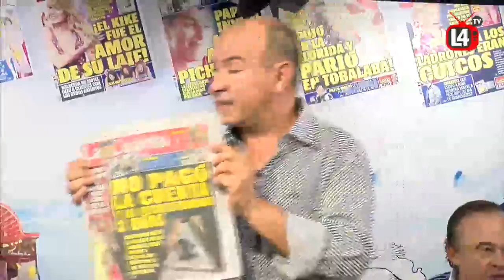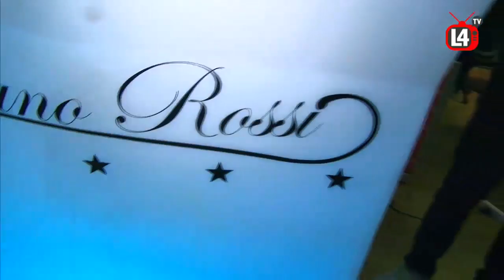LaEspectacular - Capítulo 25 (04/11/2016)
Revisa el vigésimo quinto capítulo del streaming de espectáculos con Max Collao, Gino Costa, Bastián Paz, Luis Dimas, Cata Palacios y la Sonora Cinco Estrellas.

Conducción: Andrés Baile

Panelistas invitados: Sergio Marabolí

Producción periodística: Eduardo Rojas

Producción General: Felipe Figueroa

Director de Contenidos: Jorge Ruz